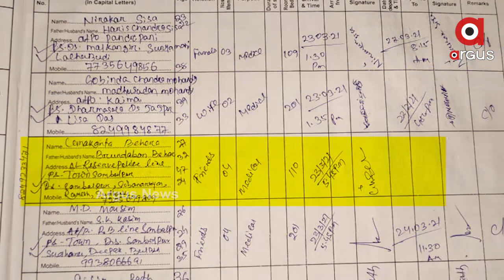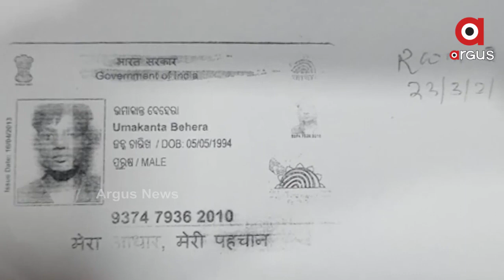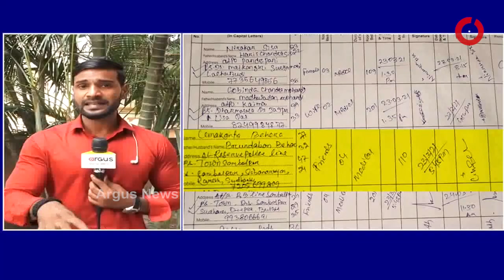ଫେରାର ପଛରେ କିଏ?...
ଯେତେବେଳେ ସୁରକ୍ଷା କର୍ମୀ ଆସୁଛନ୍ତି କଏଦୀଙ୍କୁ ଜଗିବା ପାଇଁ ଲଜରେ ରହୁଛନ୍ତି କିଭଳି.